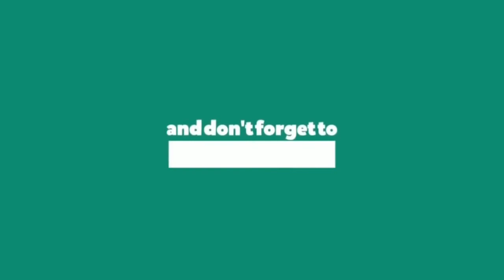What is Purnima (Full Moon) ? What is the Significance of Full Moon on Humans ? With Sadhguru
Jaggi Vasudev (born 3 September 1957)known publicly as Sadhguru is an Indian yogi and author.

In 1992, Vasudev established Isha Foundation, which has been involved in various activities in the field of spirituality, education, and environment.
In 2017, he was awarded the Padma Vibhushan by the Government of India for his services in the field of social services.

At the age of 25, on 23 September 1982, Vasudev rode up to the Chamundi Hill and sat on a rock, where he had a 'spiritual experience'. Six weeks afterwards, he left his business to his friend and travelled extensively in an effort to gain insight into his mystical experience.After about a year of meditation and travel, he decided to teach yoga to share his inner experience.

In 1983, he conducted his first yoga class with seven participants in Mysore. Over time, he began conducting yoga classes across Karnataka and Hyderabad traveling on his motorcycle, subsisting on the produce of his poultry farm rental and donating the collections received from yoga class participants to a local charity on the last day of the class.

Very Special thanks to Sadhguru & team for this amazing content